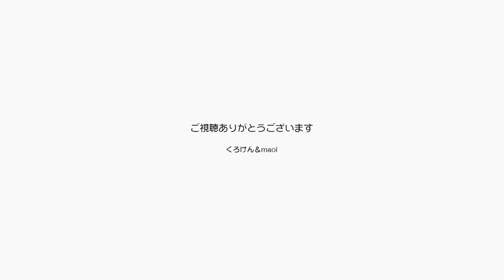パパには掃除の才能がない！ジャン＆ポンも呆れてる【Jean & Pont 2249】2020/9/19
テレビの買い替えに合わせて掃除を思いついたくろけんパパですが、いつまでたってもきれいにならない。
細かいものを右にずらして左を掃除機掛け、元に戻して右を掃除機掛けの繰り返しです。
ジャンくんとポンちゃんは掃除機を避けて笑ってみています。
でもきっといつか綺麗な部屋になるはずだよね。

【22歳全盲の猫チョキまとめ】その５　超高齢猫と夫婦の静かな安らぎの時間天使が舞い降りる
【22歳全盲の猫チョキまとめ】その４　猫は目が見えなくなるとそのほかの感覚を研ぎ澄ます

【22歳全盲の猫チョキまとめ】その３ 長生きのご褒美に河原でお散歩するチョキの癒し魔法

【22歳全盲の猫チョキまとめ】その１　2010年のチョキをご紹介します

2020年ジャン＆ポンカレンダー
2020年キトンシッティングカレンダー（ラブ、シオン、アンズ、チャコ、カオリン）